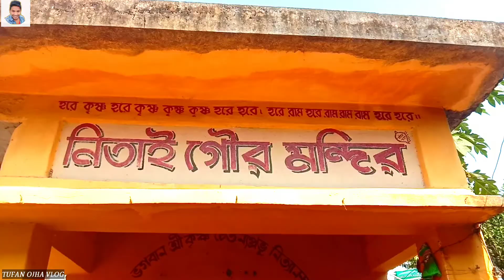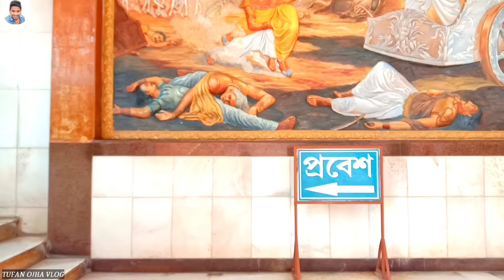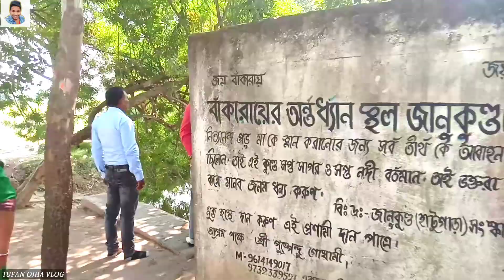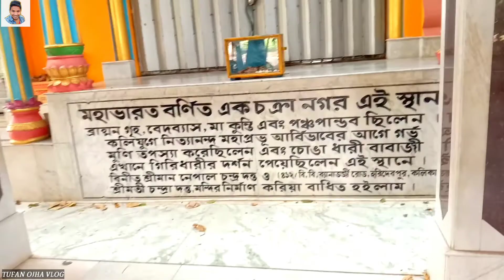Birchandrapur tour/tarapith side seen/tarapith to birchandrapur tour#birchandrapur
Birchandrapur tour video//tarapith side seen video//tarapith to birchandrapur tour
বৃন্দাবন ধাম এখন বিরচন্দ্রপুর গ্রামে.. ekachakra mandir, gouria math, iskcon mandir, panch pandav tala, nitai bari, nityananda probhur birth place Birchandrapur
👉puri Jagannath temple ও এই বিরচন্দ্রপুরে রয়েছে
       birchandrapur Jagannath mandir
👉tarapith to Birchandrapur share toto rs 40-50 & auto fare
👉birchandrapur Birbhum West Bengal
1. This article explores various places in Ekachakra Dhama associated with the pastimes of Lord Nityananda including His birth.

A-Beautiful-View-of-EkachakraA Beautiful View of Ekachakra Dhama.

Ekachakra is a small village located 20 km away from the town of Rampurhat in Birbhum district of West Bengal (165 km from Sridham Mayapur). During the Kurukshetra battle when Krishna broke His pledge of not taking sides in the battle to save Arjuna, He had charged with a wheel to strike Bhishma who had been fighting with Arjuna. When Bhishma sang Lord Krishna’s glories, Krishna lost His anger and threw the wheel away.

2. This wheel landed in this village and hence the name Ekachakra. The word Eka means one and the word chakra means a wheel. In the Mahabharata, it is said to be the place where the demon Bakasura was slain by Bhima. The five Pandavas are described as staying in Ekachakra during their years in exile.

3.Plate-166_Krishna-Confronts-Bhishma-In-BattleSri Krishna with a wheel (chakra) at Kurukshetra, charging towards Bhishma

Ekachakra extends from north to south for an area of about eight miles. Sri Nityananda Prabhu was born in Ekachakra. His parents were Padmavati and Hadai Pandita. During childhood He frolicked in this village like Balarama. When He was growing up, a sannyasi landed at the house of Hadai Pandita and pleaded for Nityananda to serve as his brahmachari assistant. Though Hadai Pandita agreed, the separation was too shocking, and very soon Hadai Pandita passed away. Nityananda Prabhu went on long pilgrimages with the sannyasi. He lived at Mathura for some time with the sannyasi, and there he heard about Sri Chaitanya Mahaprabhu’s pastimes in Navadvipa. On knowing this he came to Bengal to see the Lord. Knowing that Nityananda had arrived, Lord Chaitanya sent His devotees to Him, and there was a meeting between the two of Them.

Garbhavasa
This is the birthplace of Nityananda. In the Janmasthan Mandir is a Deity of Nitai (Nityananda) worshipped by a local Brahmin family. The white temple next to Nitai Kund marks the exact spot where Nityananda was born. There are two banyan trees next to this temple that exist from the time of Nityananda.
This article explores various places in Ekachakra Dhama associated with the pastimes of Lord Nityananda including His birth.

This wheel landed in this village and hence the name Ekachakra. The word Eka means one and the word chakra means a wheel. In the Mahabharata, it is said to be the place where the demon Bakasura was slain by Bhima. The five Pandavas are described as staying in Ekachakra during their years in exile.

birthplace_ of _ Nityananda_prabhu

TOTAL DESCRIPTION OF BIRCHANDRA PUR.
 RAMPUR HAT TO BIRCHANDRA PUR.